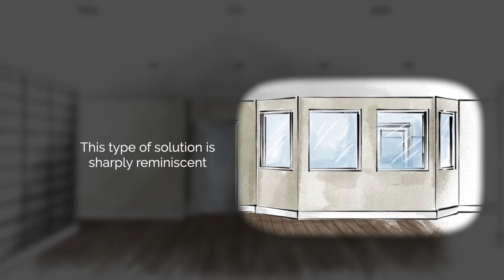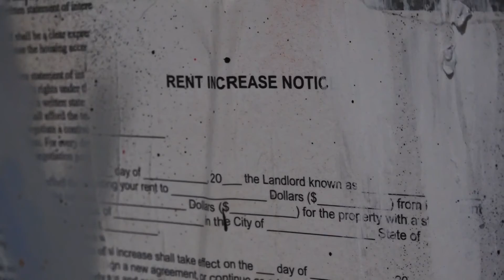Military veteran explains how deployment inspired career as interior design advocate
A DC interior designer and veteran is working to help people learn that interior design is not a luxury for a few, but a standard for all.